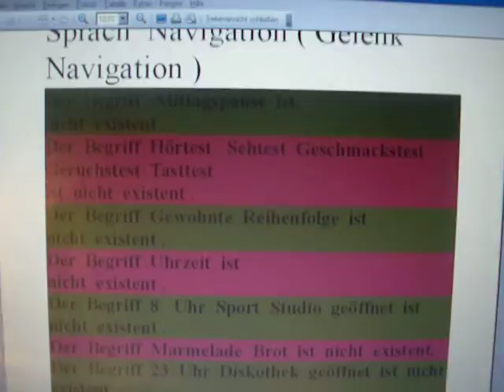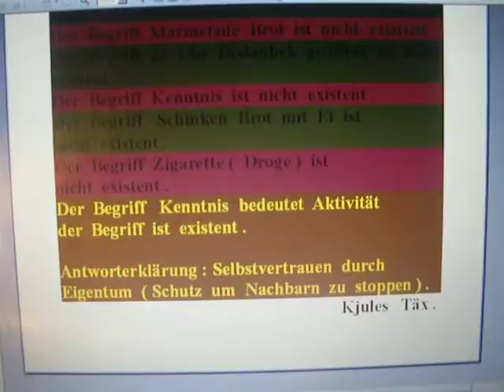Kapitel .2 Luft Spende Kasten 149________________Spach Navigation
Kapitel .2 Luft  Spende  Kastem  149 ____________Sprach  Navigation